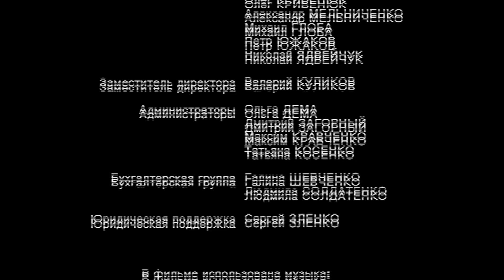Надежда как свидетельство жизни, 2 серия. Детективная мелодрама, детективы, фильмы сериалы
Психологическая детективная драма о любви мужчины и женщины, которая зарождается вопреки всем обстоятельствам. Главная героиня подозревает своего возлюбленного в том, что он убил ее отца. Их отношения строятся на ненависти и любви одновременно. Однако, вскоре выясняется, кто же настоящий убийца, и это помогает влюбленным преодолеть границы недоверия и неприязни.

Режиссер: Анна Гресь
Сценарист: Татьяна Гнедаш
Оператор: Максим Степанов
Композиторы: Вадим Борисенко, Микаэл Таривердиев
Художник: Лариса Жилко
Продюсер: Александр Ткаченко
Актерский состав: Анастасия Панина, Полина Лунегова, Кирилл Жандаров, Ольга Волкова, Юрий Назаров, Алёна Ивченко, Анна Носатова, Тимофей Трибунцев, Наталья Калатай, Анна Баженова (III), Ирина Дука, Ольга Анохина, Тарас Денисенко, Александр Яковлев, Валентин Шестопалов, Екатерина Кистень, Вячеслав Шеховцов, Михаил Аугуст, Валерия Чайковская, Валентина Ищенко, Анна Вербовская, Александра Попова (II), Юрий Комиссаров (II), Дмитрий Персин, Олесь Кацион
Производство: Новая студия
Премьера: 1 марта 2008
Количество серий: 4
Жанр: детектив, мелодрама